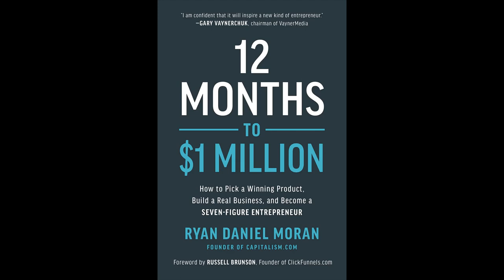12 months to $1 million | Audiobook (Chapter 5: Step Three: Funding Your Business)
12 months to $1 million | How to peek a winning product, build a real business, and become a seven-figure enterpreneur. Ryan Daniel Mordan.
Book that will help you to become a millionere in a year!
✅DAILY AFFIRMATION
✅IMPORTANT BOOKS YOU NEED TO READ
IN YOUR LIFE